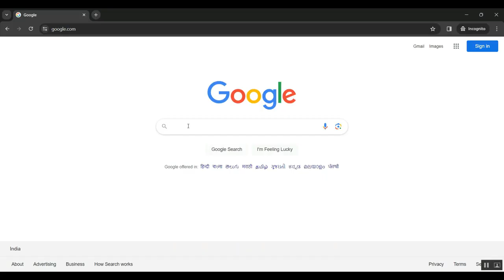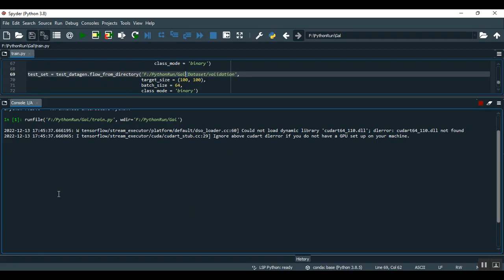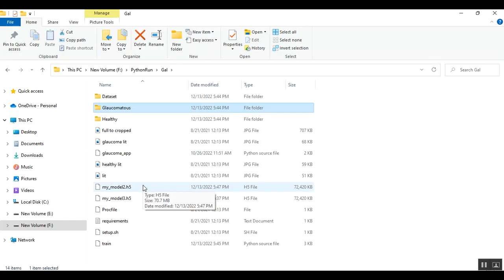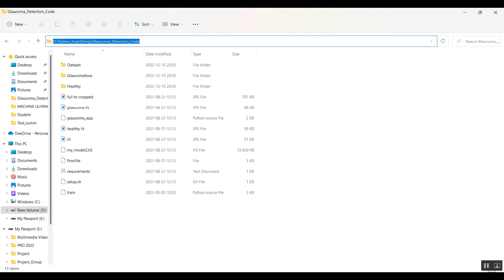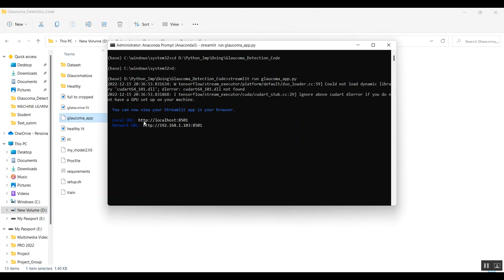A Workflow for Computer Aided Diagnosis of Glaucoma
IEEE PROJECTS 2024 TITLE LIST

* Complete Source Code
* Complete Documentation
* Complete Presentation Slides
* Flow Diagram
* Database File or Dataset
* Screenshots
* Execution Procedure
* Video Tutorials
* Supporting Softwares

Support Specialization
* 24/7 Support
* Ticketing System
* Voice Conference
* Video On Demand
* Remote Connectivity
* Document Customization